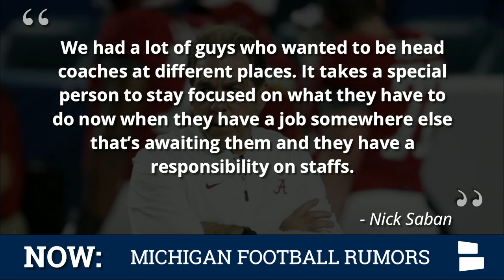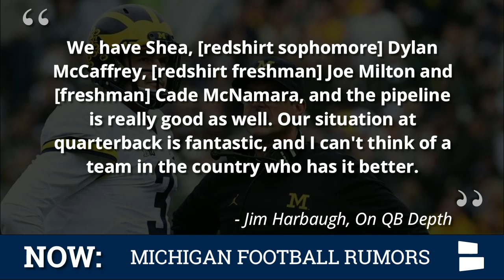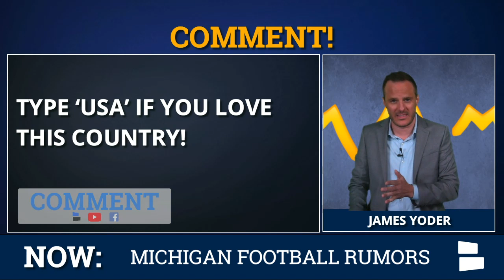Michigan Football News: Jim Harbaugh Rates Michigan’s QBs, Josh Gattis Blamed For Loss?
Michigan Football’s new offensive coordinator Josh Gattis appears to be getting some of the blame for his former team, Alabama, getting blown out by Clemson in the CFP National Title Game in January. Nick Saban put his former coaches on blast earlier this week at SEC Media Day. James Yoder breaks down this story and 5 more Michigan Football Rumors.

Michigan Football Rumors discussed on James Yoder’s Michigan Football Report:
Saban Blames Gattis CFP Loss?
Nico Collins Dominating In 7-on-7?
Michigan Has “Best QB Room In Country”?
Mazi Smith slimmed down?
Michigan Huge Favorite in Opener?
Michigan 6th Best National Title Odds?